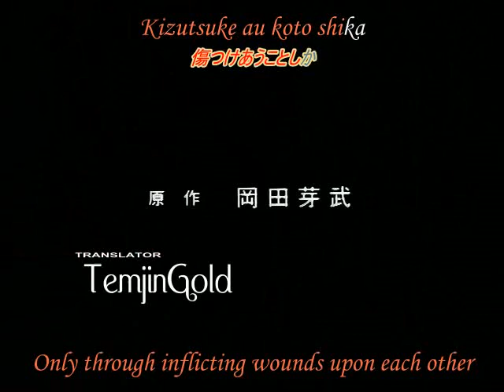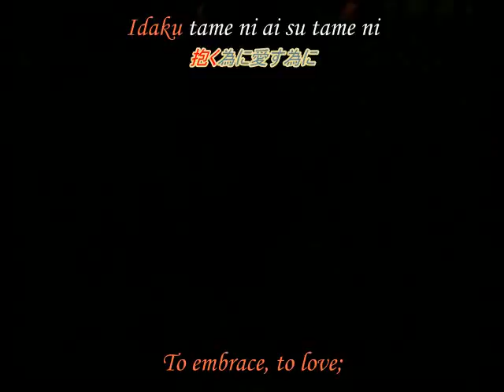Shadow Skill Episode 09 part1 [JapDub / EngSub]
The Ceremony of the Four Devas!

Genre: Action, Martial arts, Super power
Year: 1998
Studio: Studio Deen
Manga: Shadow Skill
Author: Megumu Okada
Fansub: Rice-Box [R-B]